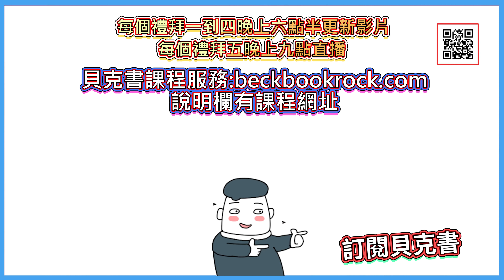男生這樣做是喜歡我嗎| (愛情)(感情)(戀愛)(吸引)【貝克書】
(會分享課貼圖發佈最新通知)